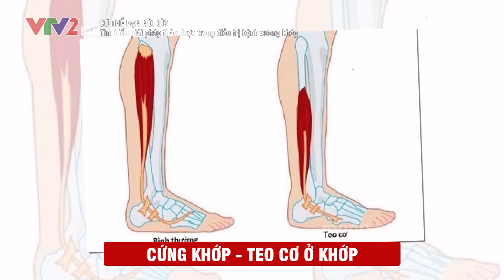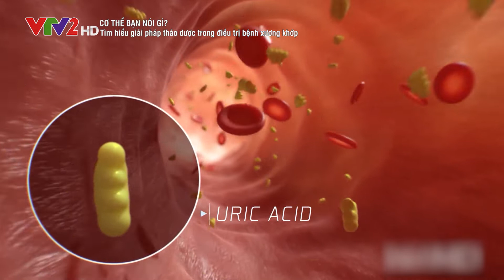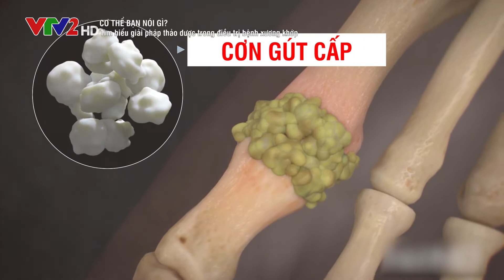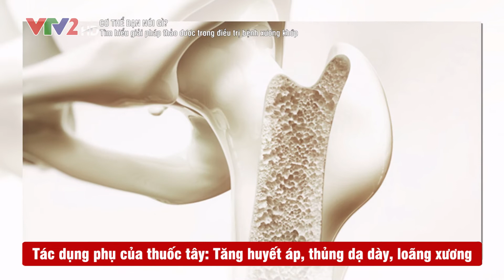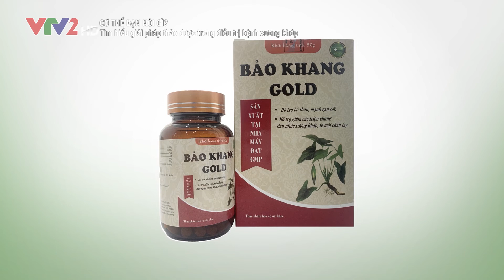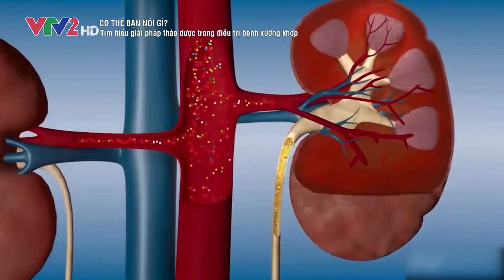CTBNG THU 7 PS 13082022 Tìm hiểu giải pháp thảo dược trong điều trị bệnh xương khớp Online 2